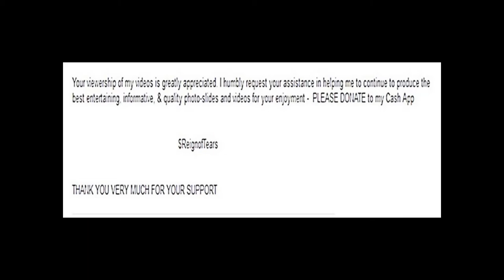HAREM of the DESERT FLOWERS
PHOTO CREDITS: Google Images; Getty Images; Pinterest; Ecosia.org; Canstock: Istock; Alamy; Shutterstock; Dreamstime; Adobe Stock; Bigstock; Canstock; Flickr; Fotosearch; deposit photos; YouTube;Tumblr; 123RF.com; Ancient Origins; AllPainter Online Gallery; KCET; Dahesh Museum of Art; Inside Arabia; Masquerade Express; Fabbio Fabbi; Factinate; abstract.desktopnexus.com;

(ALSO NOTE the source on some of the photos in my videos).

               $ReignofTears